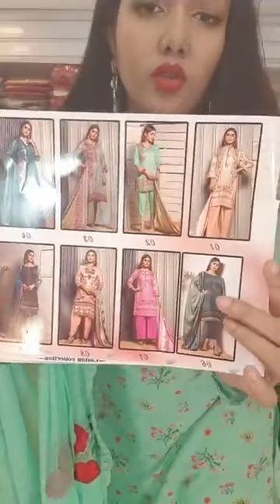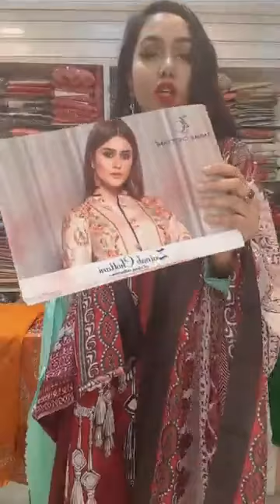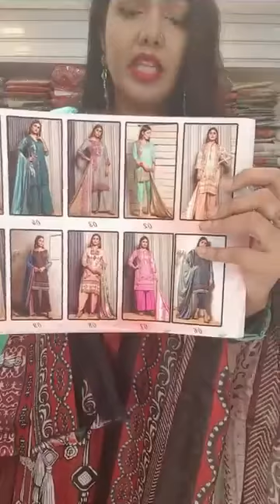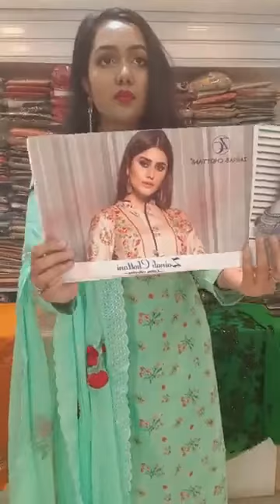Exclusive collections at very reasonable price part 2 by GLaMgrL designer creations and jewellery